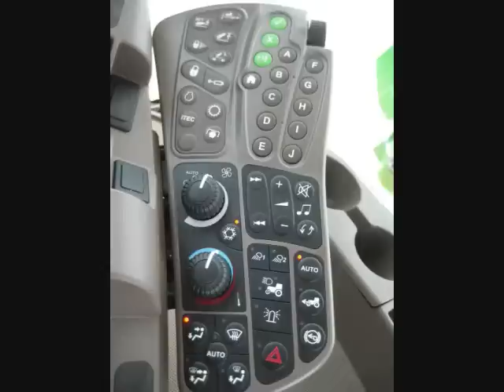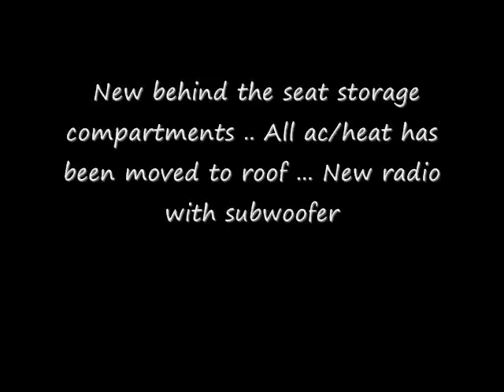John Deere 8R cab interior pictures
John Deere 8R cab interior pictures and some info